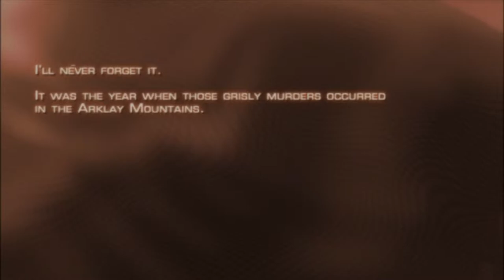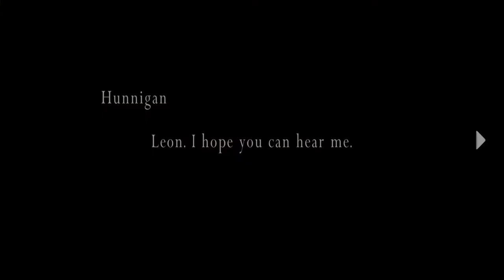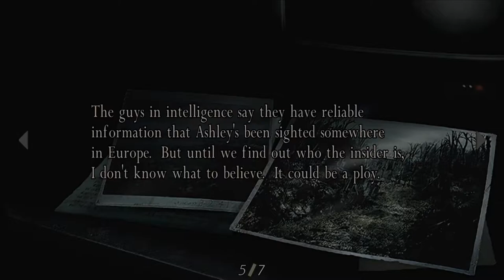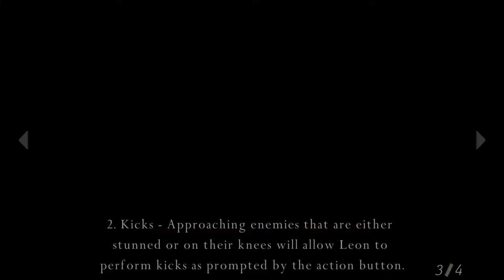¡Un forastero! - RESIDENT EVIL 4 - PART 1